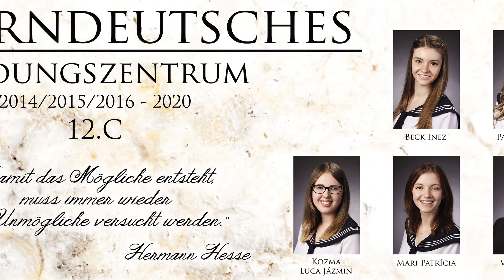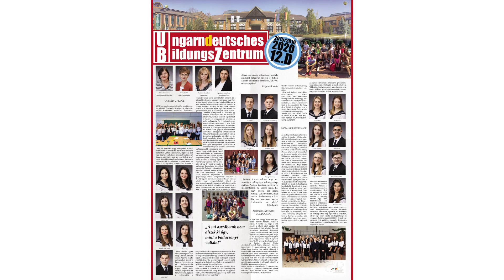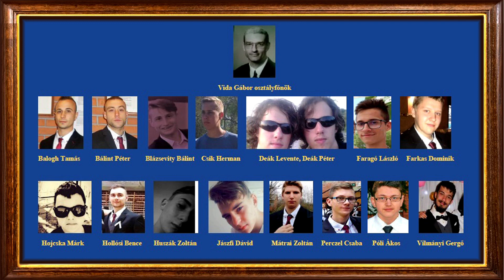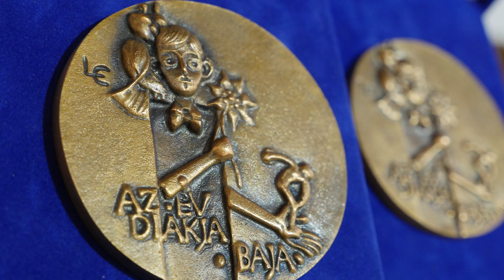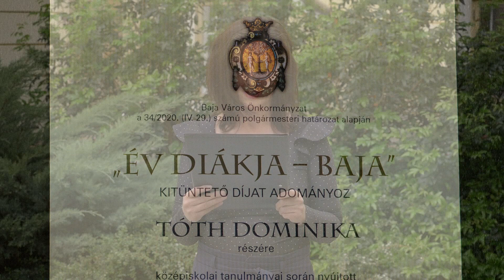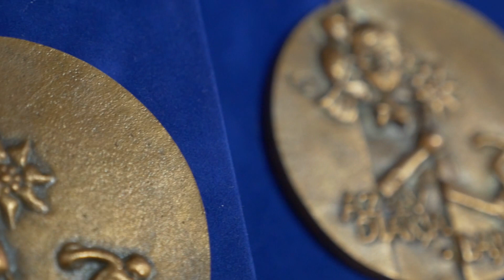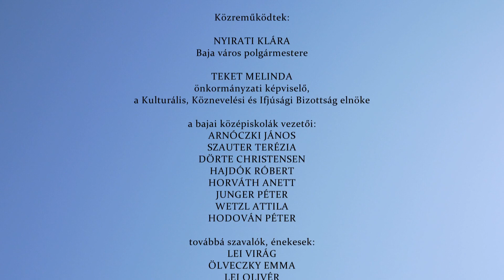Virtuális Ballagás 2020 - Baja